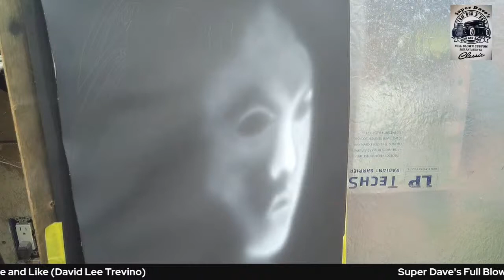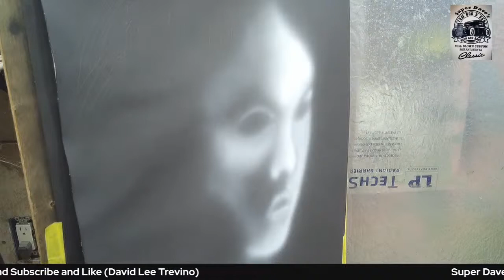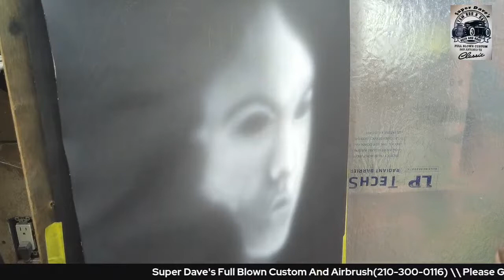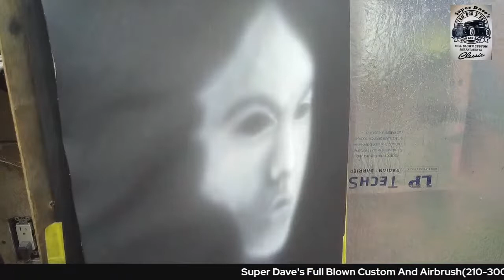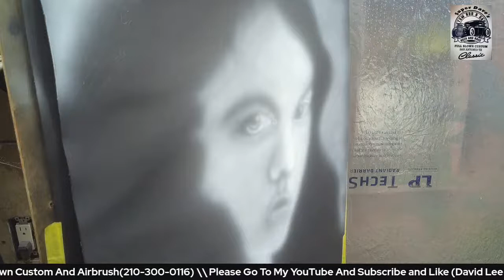new style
lovely  Mexican Women